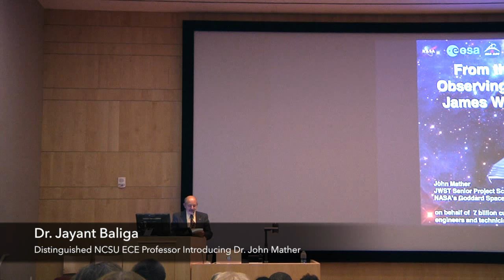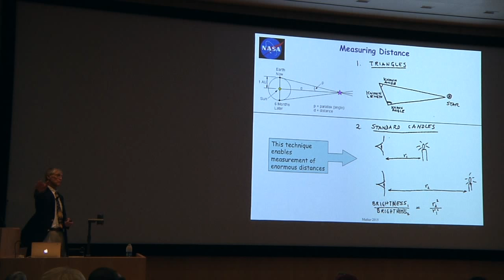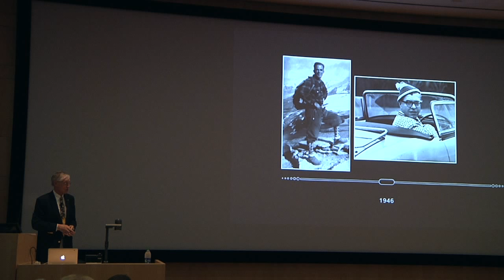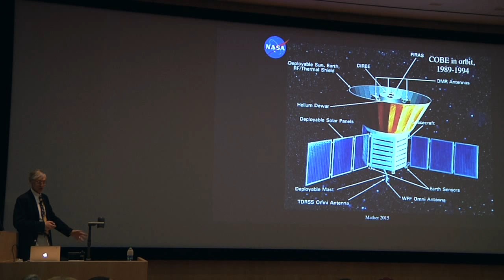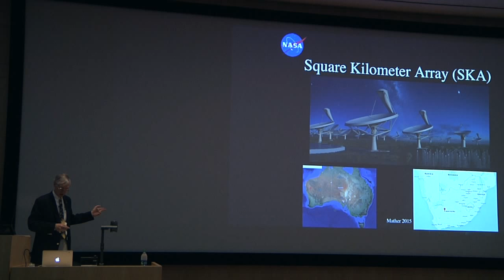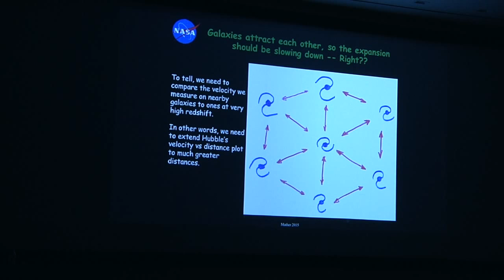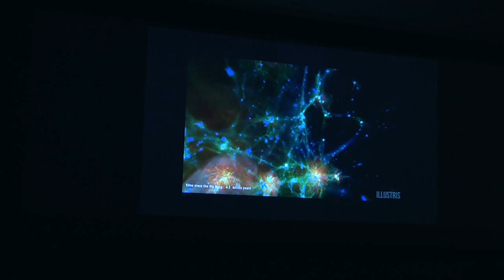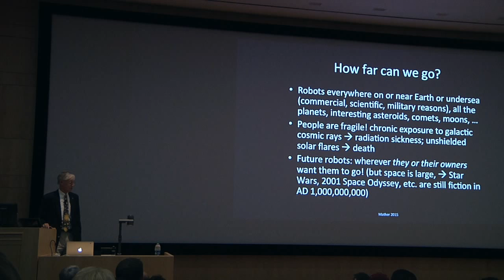Dr. John Mather Speaks at NC State University, September 2015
Nobel Laureate and Senior Astrophysicist at NASA's Goddard Space Flight Center presents, "From the Big Bang to Now, Observing the Universe with the James Webb Space Telescope." This was recorded as part of the NCSU Electrical and Computer Engineering's Interdisciplinary Distinguished Lecture Series.